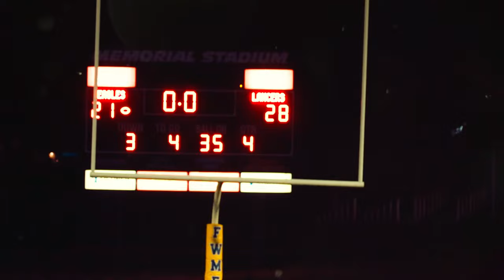Kennedy Catholic vs Federal Way (SHORT CUT) // Washington High School Football 2021